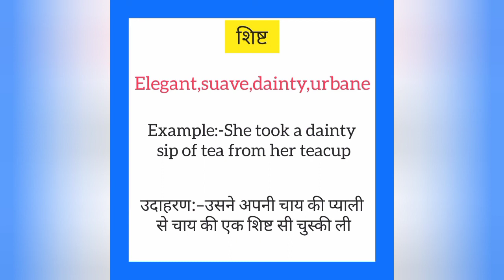Shisht ko english mein kya kahate hain | शिष्ट इंग्लिश में क्या कहते हैं | Elegant meaning in hindi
Shisht ko English me kya kahate hain
Shisht को इंग्लिश में क्या कहते है

शिष्ट को इंग्लिश में elegant कहते हैं
Shisht ko English mein elegant kahate hain